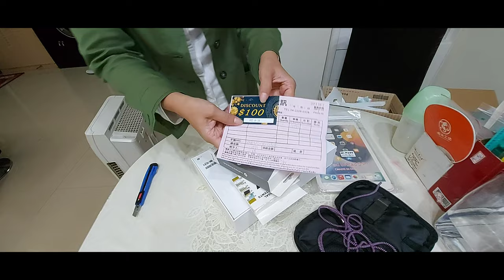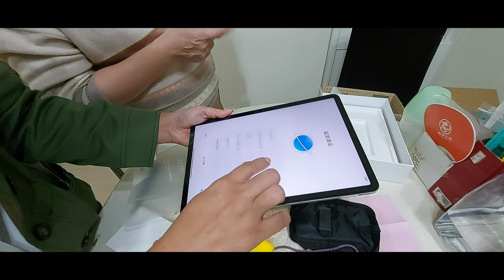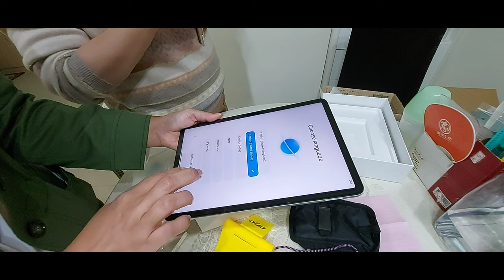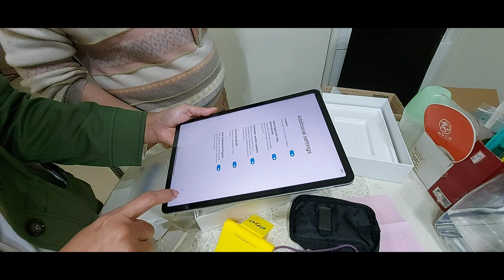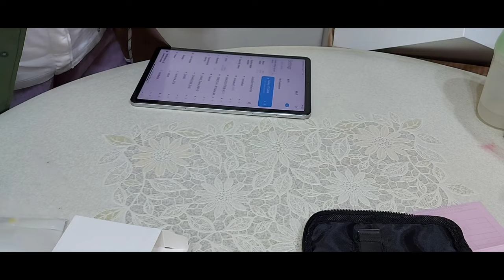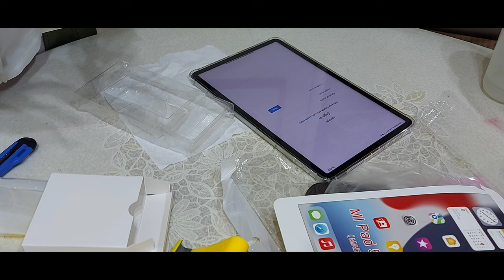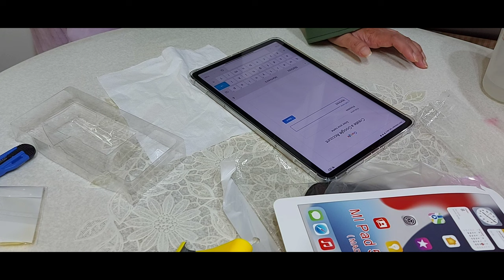UNBOXING! Xiaomi Pad 5 GLOBAL VERSION, 6GB RAM + 256GB ROM Pearl White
Xiaomi Pad 5: Play hard, work smart

True-to-life Viewing Experience
WQHD+120HZ Display, Dolby Vision supported

Immersive Quad Stereo Speakers
Enjoy stereo-perfect audio with Dolby Atmos

7nm high-performance processor, up to 2.96GHz

8720mAh (typ) high-capacity battery
22.5w in box charger

Display & Design
. WQHD+ 120Hz Display
. 11-inch display with 2560x1600 resolution
. More than 1 billion colors, Supports DCI-P3 and Dolby Vision
. True Display
. Built-in low blue light hardware, blue light reduction software
. Dimension: 254.68mm166.25mmx6.85mm
. Colors: Pearl White

Audio
. Quad speakers
. Large speaker size of 16mmx20mm
. Dolby atmos
. Hi-Res Audio

Performance
. Qualcomm Snapdragon 860
. Qualcomm Kyro 485
. Octa-core CPU up to 2.96 GHz
. Adreno 640
. 7nm process technology
. 4th Gen Qualcomm Al engine
. 6GB+256GB

Battery & Charging
. 22.5W fast charging

Notable features
. 13MP single camera, 8MP front camera
. Suite of MUI for Pad
. No pen included in the box